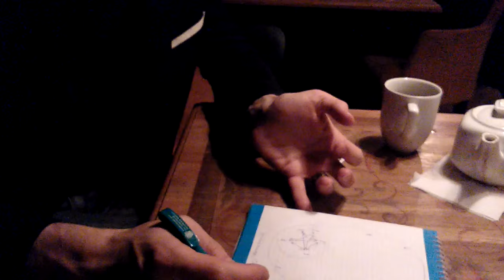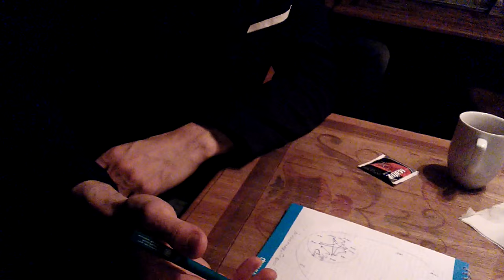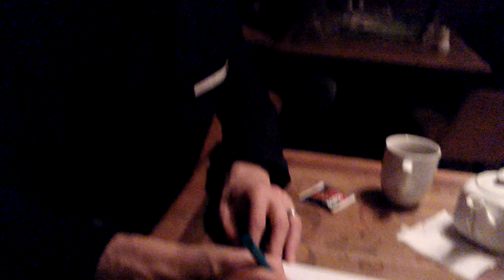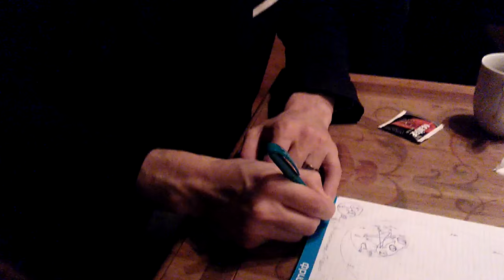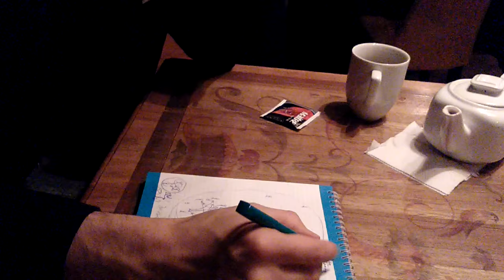Новая Экономическая Система. Часть 1